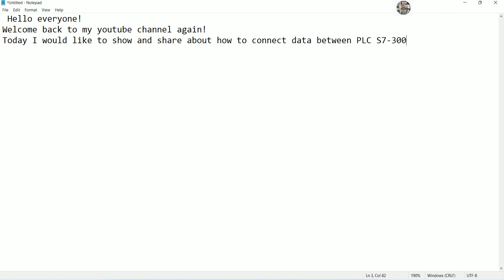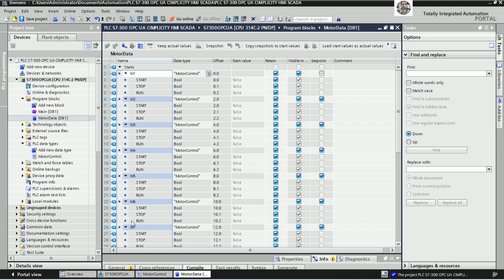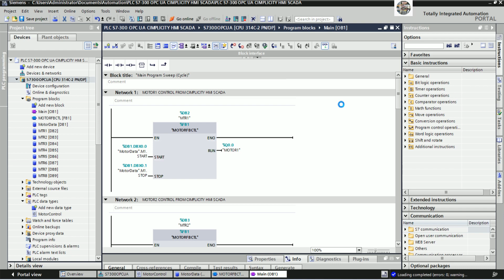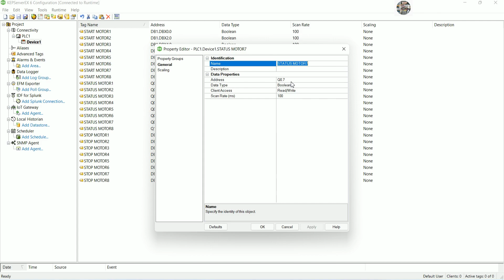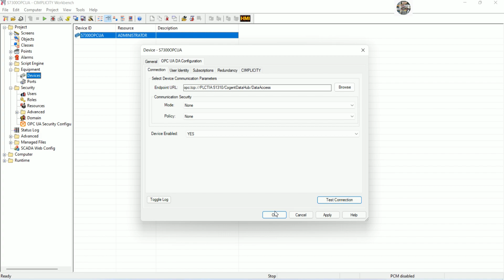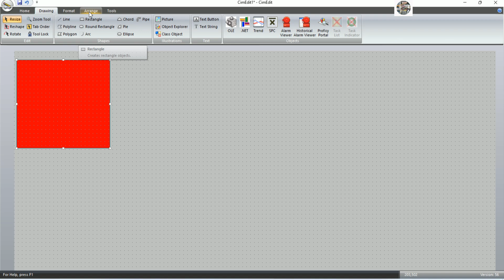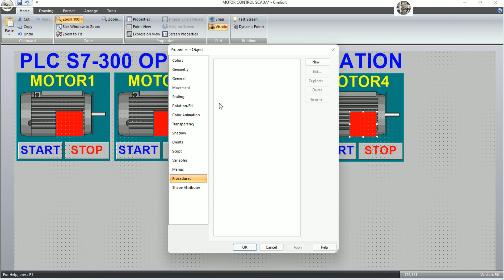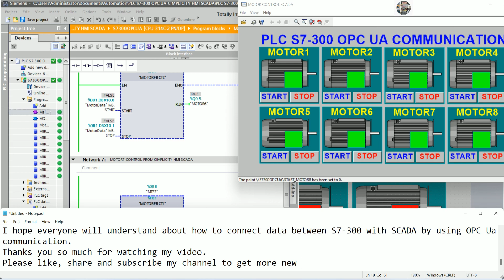TIA Portal V18| PLC S7-300 OPC UA| Proficy Cimplicity HMI SCADA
Hello everyone!
Today I would like to show and share about TIA Portal V18| PLC S7-300 OPC UA| Proficy Cimplicity HMI SCADA .
Link below is related to PLC programming:
Thanks!